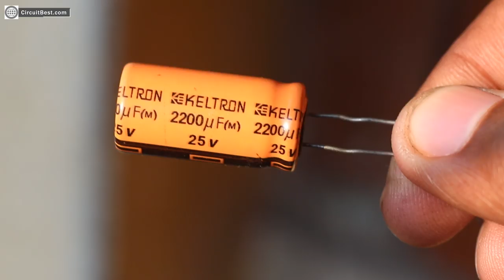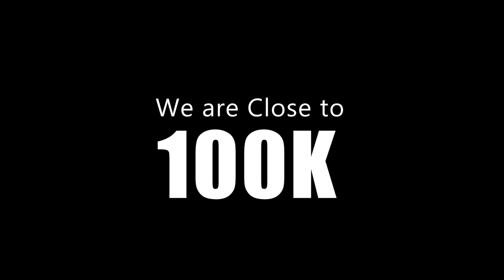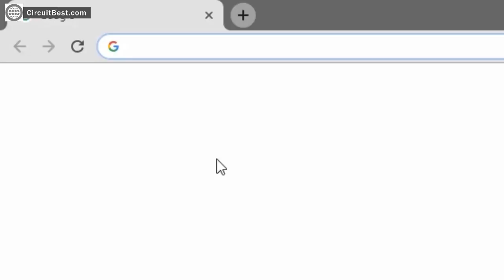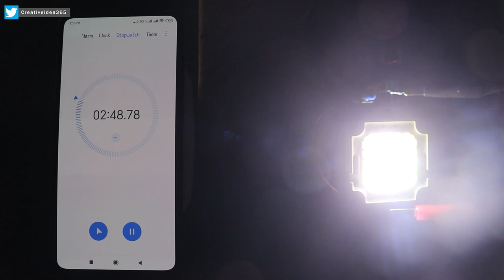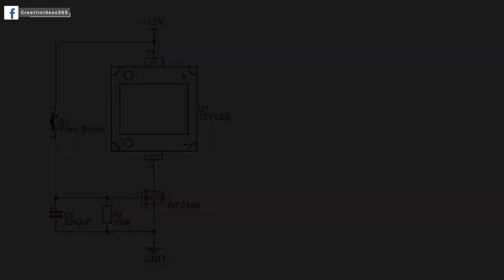LED Timer Circuit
Hello Guys today in this video I will show you LED Timer Circuit

 Needed Components Online Link About LED Timer Circuit:

Amazon US:
105k, 250V AC Capacitor
Push Button
8MM LED
5MM LED Set
30W LED
100W LED
Wire Stripper
18650 Battery
18650 Battery Holder

Amazon India:
105k, 250V AC Capacitor
Push Button
8MM LED
5MM LED Set
30W LED
100W LED
Wire Stripper
18650 Battery
18650 Battery Holder